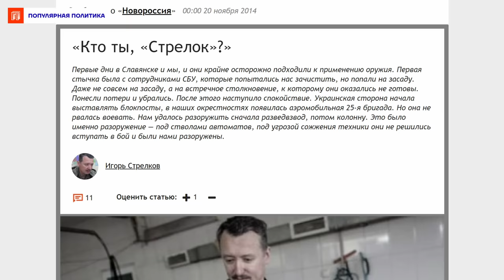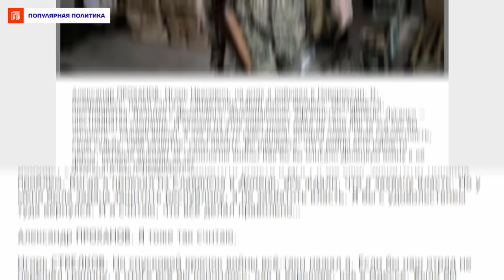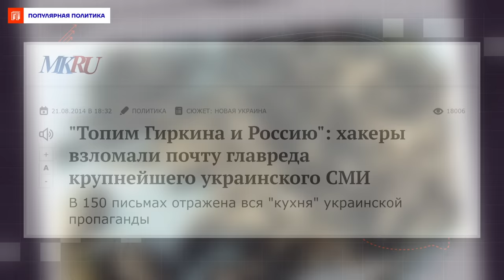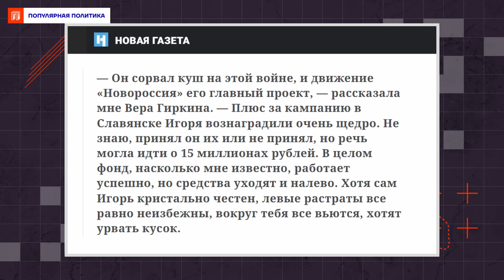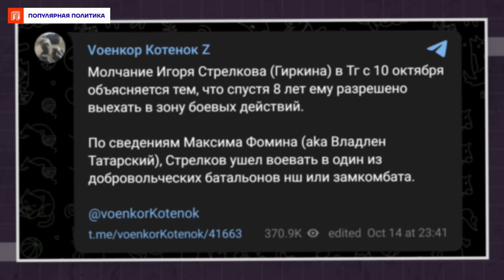Кто такой Игорь Стрелков?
В 2014 году во время российской агрессии на востоке Украины бывший сотрудник ФСБ Игорь Стрелков-Гиркин был одним из главных лиц сепаратистов на Донбассе. Впрочем, довольно скоро он был отстранён от должности министра обороны ДНР и вернулся в Россию.

После 24 февраля Гиркин пополнил ряды военных блогеров и довольно критически оценивал действия российской армии и политического руководства страны.

Как Игорь Гиркин прошел путь от героя «русской весны» до пожизненно осуждённого гаагским судом преступника, смотрите в нашем репортаже.